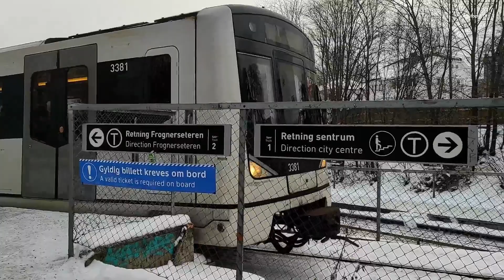Metro with 3rd rail crossing Streets in Oslo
The Metro system of Oslo uses 3rd rail for power. However, line 1 crosses the streets. I find it unique and interesting.

This is part of Amitopia TV Life. And a brand new ident is made also. Amitopia TV is made with and for Amigans. Here you find various programs which is made thanks to the amazing Amiga home computer.